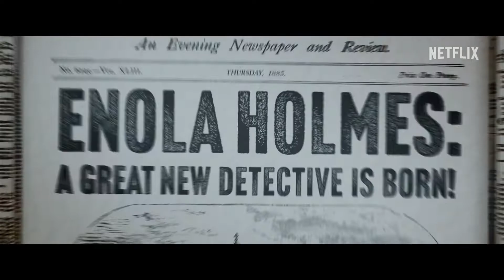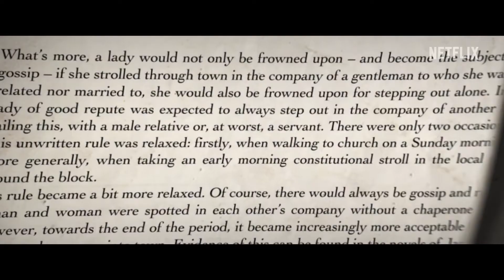Enola Holmes 2. Magyar feliratos Előzetes [Netflix]